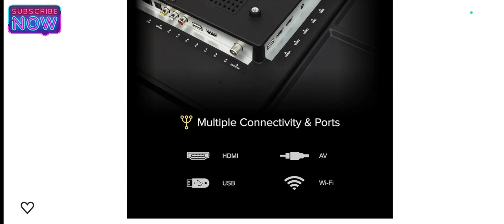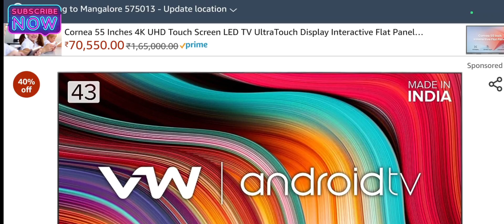VW 43inch FHD Smart Tv under Rs15,000Unboxing & Review | Should you buy this ?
SUPPORT ME

INSTAGRAM I'D

FACEBOOK ID

No company has paid to be a part of this list.
We received no sponsorship money in the creation of this video.
a small advertising fee if someone does purchase an item.

NOTE: ALL THE IMAGES/PICTURES SHOWN IN THE VIDEO BELONGS
TO THE RESPECTED OWNERS NOT ME. I AM NOT THE OWNER OF ANY PICTURES

Note- “Amazon and the Amazon logo are trademarks of Amazon.com,

"We are a part of Amazon LLC Associates Program,

entertainment technology,
 video with your friends who deserve the best in home
 entertainment.